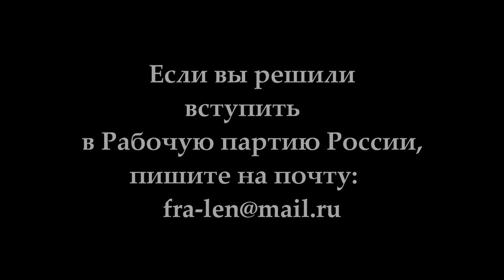Постановление XXIV Съезда Рабочей партии России (10 и 11 июня 2017 г.). К.В.Юрков.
Постановление XXIV Съезда Рабочей партии России "Отчёт ЦК РПР и задачи партии" (10 и 11 июня 2017 г.). Кандидат технических наук Кирилл Валерьевич Юрков.

Желающие помочь Фонду Рабочей Академии могут перечислить пожертвования на карту Сбербанка:
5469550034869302